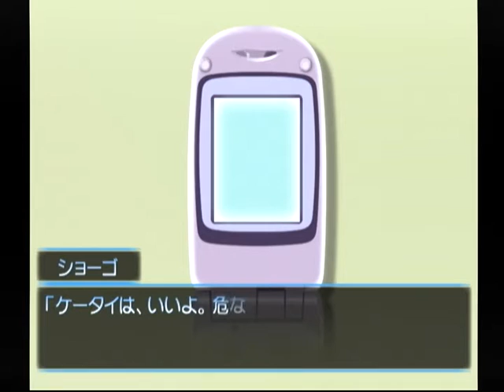【DC】想い出にかわる君 初見プレイ Part２１ ～しまった！殴っちゃったよ 【スタートオンゲームズ】【スタゲー】【JAPAGE】